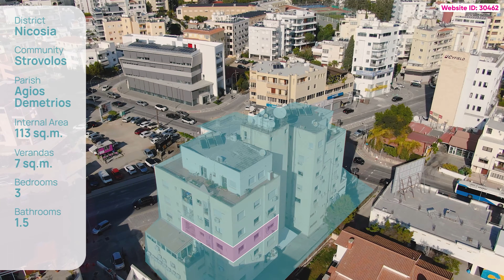Apartment in Strovolos, Nicosia | Web ID: 30462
Three-bedroom apartment on the 2nd floor of a mixed-use building in Strovolos, Nicosia. The apartment consists of a living and dining area, a separate kitchen, a guest toilet, 3 bedrooms and a full bathroom. The property has an exclusive right for a parking on the ground floor.